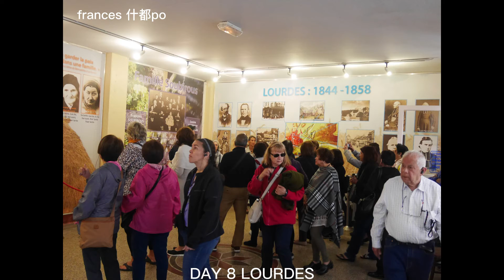朝聖之旅終點站 farewell dinner - EP 158#朝聖之旅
朝聖之旅終點站 farewell dinner-vacations end

這次參團被分配到"長輩"團,成員由澳洲-美國-加拿大籍菲律賓人,彼此相處愉快很難忘的行程,期待下次旅程的到來到來.